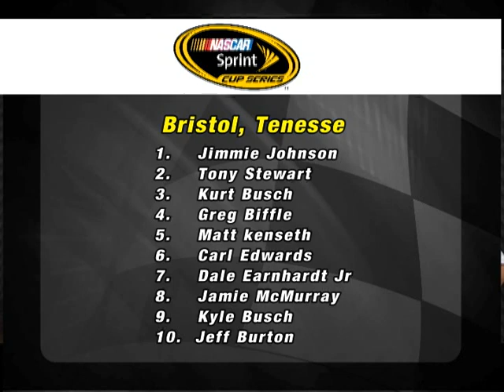Curva do S - Episódio 55 - Segmento 1 - 24/03/2010